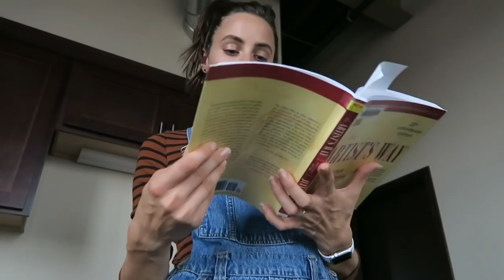Vlogtober 5 | Favorite Books, Curried Veggies + Getting Ready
It's my last day at home before we head to the east coast. I made a list of my favorite books and ate some delicious food. Enjoy!

Maybe you've taken one of my courses, or you've just been watching me on YouTube, and you really want some time to work with me, ask me your questions, and get my help learning about your body and your cycle.

Depending on what’s available, I offer handprinted FemmeHead t-shirts and tote bags. Check out what I have, and I’ll always let you know when there’s new stuff in stock.

FAQ’s:
Where do you live? Des Moines, Iowa
Wait, I didn’t know you were married?! Yup, I sure am :)